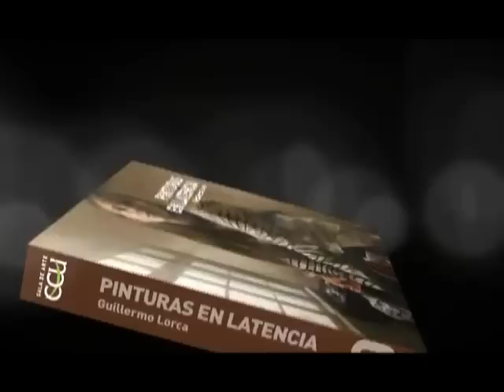Pinturas en latencia ( Guillermo Lorca )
En la presente exhibición del artista visual Guillermo Lorca apreciamos una serie de pinturas realizadas desde el año 2008 hasta la actualidad. Cada una está pintada con una notable técnica; el uso del óleo y el lienzo como materias primarias en la configuración de obra persisten en el trabajo de este artista emergente. Su método consiste en la creación de escenas cotidianas a través de la reunión de diversas fotografías, unas provenientes de su archivo personal y otras completamente novedosas y pensadas para sus escenas. Posteriormente son utilizadas a pedazos, como un collage, recrea motivos que serán traducidos desde lo pictórico. Este medio no es mero reproductor de la imagen, sino que la reconstruye, relfexiona sus índices, convoca los artilugios del pintor: formatos, gamas cromáticas, pinceladas, empastes, veladuras; generando en conjunto un resultado que se escapa de su condición fotográfica para convertirse en pintura.

Este modo de traducción se condice con lo que habitualmente denominamos como realismo, movimiento que trataba de generar un cuadro de costumbres fiel al contexto visual en el cual se situaba. Acá no hay fidelidad en términos estrictos, hay más bien una fidelidad con la tradición de la pintura: retratos, ambientaciones y modelos que coexisten citando una larga historia de representación, pero actualizada, continuando con lo que hoy podríasmos comprender como un nuevo modo de pensar el realismo.

En la exhibición se pensó también un modo de presentación visual acorde con este replanteamiento pictórico. Los cuadros se clasificaron y ordenaron bajo la combinación de categorías pictóricas como retratos y escenas; en conjunto con el formato y la materialidad de los cuadros. Configurando un "teatro" para la vista del espectador.

"Pinturas en Latencia" invita a recorrer, conjugar imágenes, repasar pinceladas, a fin de cuentas: reconstruir una historia que el propio espectador derrama a través de su óptica.